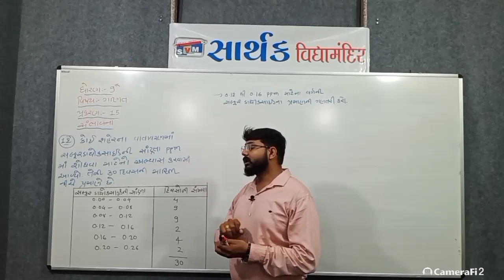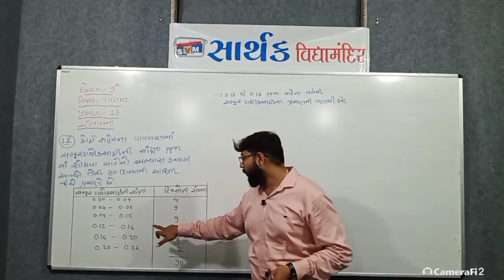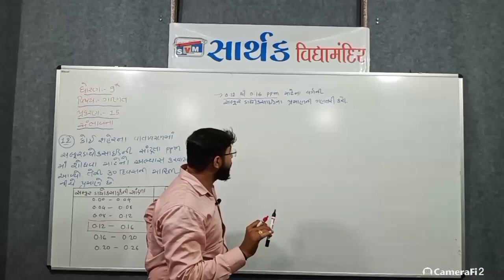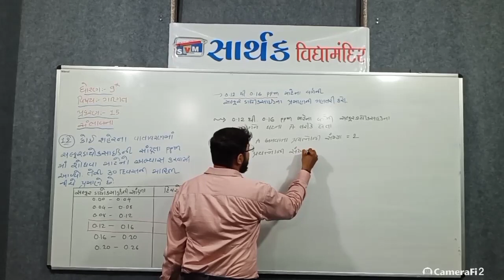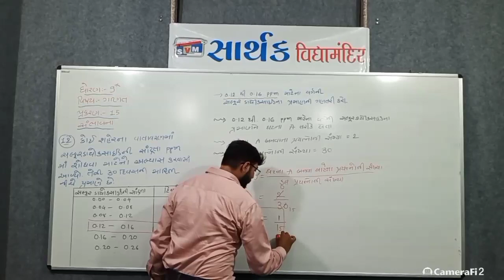ધોરણ 9 વિષય ગણિત ch 15 સંભાવના (lacture 7)